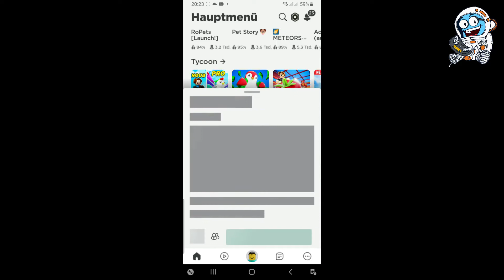Ich zeige dir das Spiel Penguin Tycon bzw. das minispiel skate race auf Roblox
Spiele Beschreibung

On this channel you will see gameplays, walkthroughs, trailers, videos, creates shorts,
 tiktoks, with Minecraft memes, funny shorts, helpful shorts, gaming shorts,
from Roblox, Falling Guys, Minecraft, to GTA, Batman, or God of War,
me show you apps to play on your smartphone or on your computer,
you can expect funny Minecraft memes with the right Minecraft music,
or cool smartphone games the video games I show you are funny,
exciting for a good conversation, I create shorts regularly ,
and put it on youtube,
You can also see my reels on TIKTOK, Facebook, and Instagram,
I want to entertain you and give you a few funny moments.
I'm looking for trends, separating games, minecraft trends,
roblox trends and much more. The games I show you were played on Playstation,
Nintendo switch, XBox, mobile gaming apps,
the videos are constantly being expanded so that all game players, video gamers,
who like video games, and like to gamble can see what games, there are.

Spiele Beschreibung und Tags (kommas)

3JvZHtD6ZG7CGyVwayGeaUwSVWJN2e7VFD

MDTgpoBqTQcNpTan6vCQRnRP2ZrK2itJPf

0xe6230f33072feb32b9e5EA1878CFACA7f4842324

roblox 2018, HD roblox, alan walker, the spectre, roblox dance, roblox dancing video,
roblox field, roblox invisible, Roblox, Roblox Song, Roblox Animation, ROBLOX,
Roblox funny, Roblox funny moments, Roblox game,  Roblox ios,  Roblox android,
Roblox gameplay,  Roblox walkthrough, Roblox playlist, Roblox shorts, Roblox short,
Roblox gameplay, Roblox video, Roblox trailer, Roblox tipps, Roblox fan, Roblox gamer,